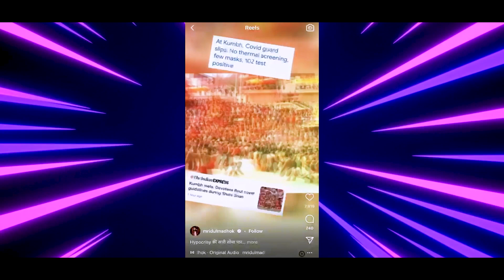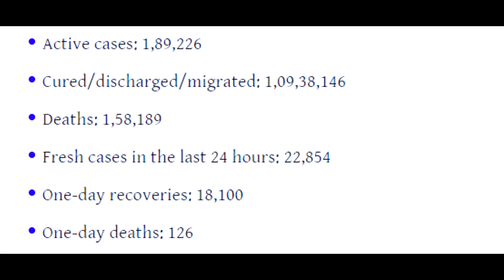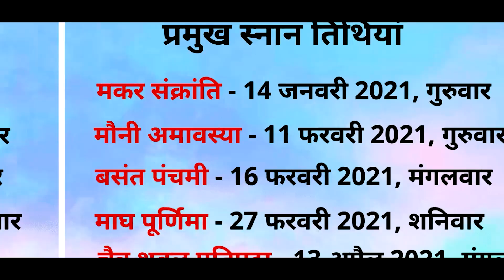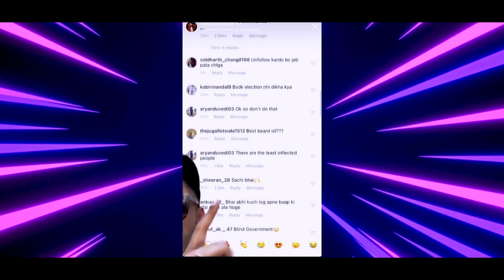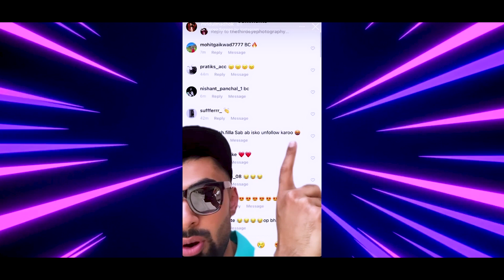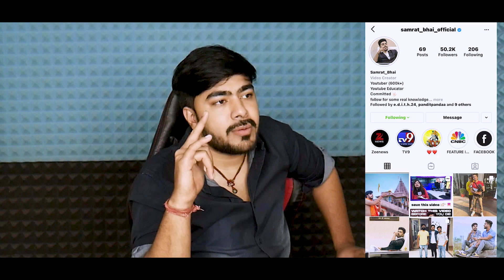KUMBH OR PROPAGANDA ?? FT MRIDUL MODHAK !!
Win Rs. 1 Cr as first prize!!  Beat VVS Laxman & get a chance to win 5X. Hurry, make your team now